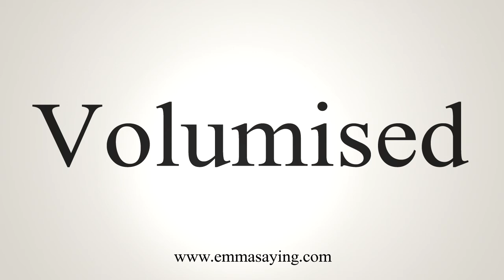How To Say Volumised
Learn how to say Volumised with EmmaSaying free pronunciation tutorials.